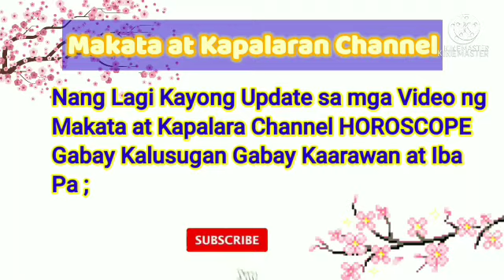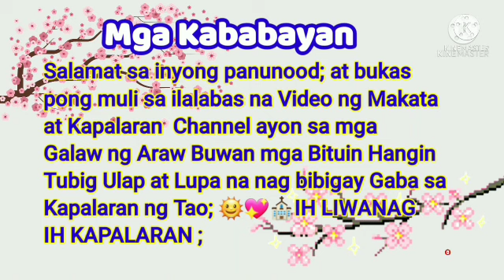Oras Positibo Paglalaro ng PERA February 09, 2022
February 09, 2022